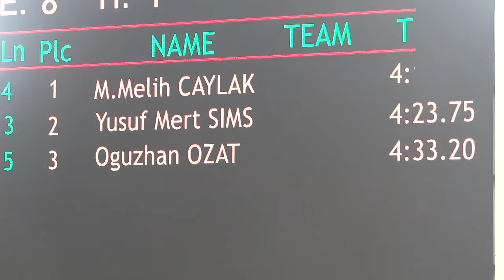2019 SENIOR SAMSUN 400 BF MEN S1